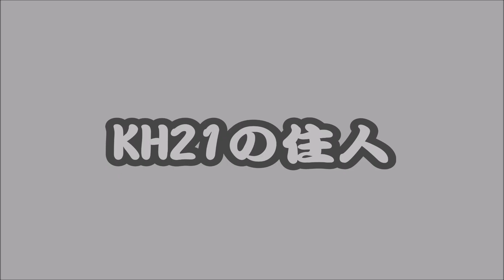ハグロトンボ：2024年09月04日動画撮影。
2024年09月04日 07:08、07:09　動画撮影。